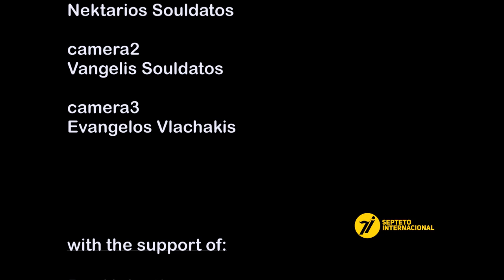Tumbando lo habitual - Athens - Greece